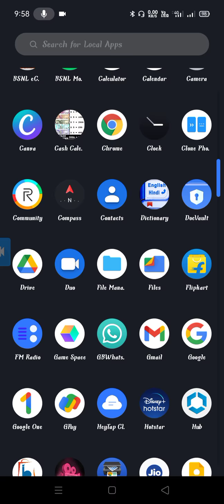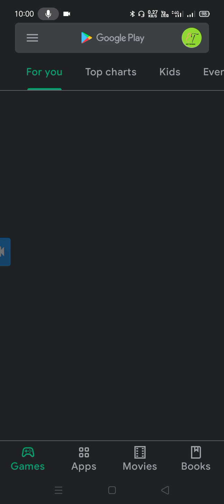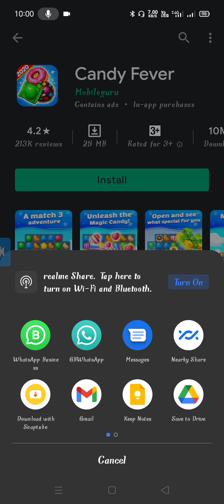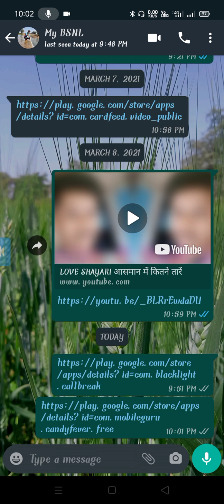APP KA LINK SHARE KARE